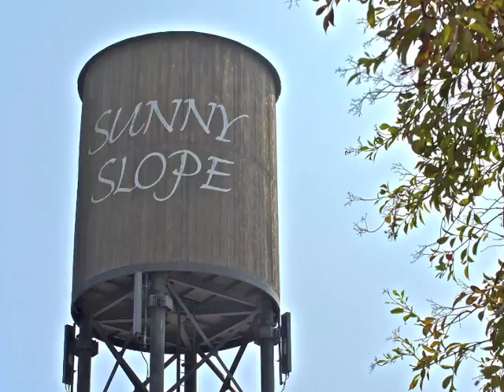White Mountain Ranch mls